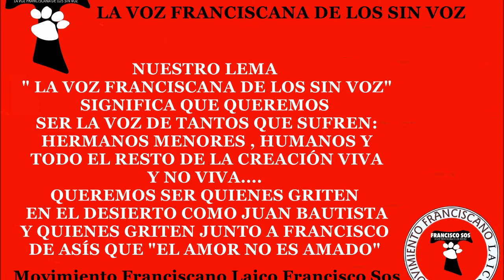MOVIMIENTO FRANCISCANO UNIVERSAL FRANCISCO SOS LA VOZ FRANCISCANA DE LOS SIN VOZ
NUESTRA MISIÓN LLEVAR LA PALABRA DE DIOS FOMENTAR LA ESPIRITUALIDAD FRANCISCANA Y PROMOVER VOCACIONES FRANCISCANAS
 PARA GLORIA DE DIOS
 NUESTRO LOGO DE FRANCISCO SOS "LA VOZ FRANCISCANA DE LOS SIN VOZ" SIGNIFICA: ROJO POR LA SANGRE DERRAMADA POR JESUS Y POR TODOS NUESTROS HERMANOS MENORES Y HUMANOS, LA TAU POR EL SIGNIFICADO DE LA PENITENCIA Y EL FRANCISCANISMO Y LA HUELLA DE GATO SIMBOLIZA LA UNIÓN ENTRE LOS HERMANOS DE DIFERENTES ESPECIES, VIVIENDO EN CONFRATERNIDAD COMO LO HARÍA FRANCISCO DE ASÍS.
NUESTRO LEMA " LA VOZ FRANCISCANA DE LOS SIN VOZ" SIGNIFICA QUE QUEREMOS SER LA VOZ DE TANTOS QUE SUFREN: HERMANOS MENORES , HUMANOS Y TODO EL RESTO DE LA CREACIÓN VIVA Y NO VIVA.
 QUEREMOS SER QUIENES GRITEN EN EL DESIERTO COMO JUAN BAUTISTA Y QUIENES GRITEN JUNTO A FRANCISCO DE ASÍS QUE "EL AMOR NO ES AMADO"
 HAZTE PARTE EN TU ESPACIO, EN TU FRATERNIDAD, EN TU CAMINAR FRANCISCANO HACIA CRISTO, CON CRISTO, EN CRISTO Y POR CRISTO...
 BENDICIONES

 FUNDADO EL 4 DE OCTUBRE 2012